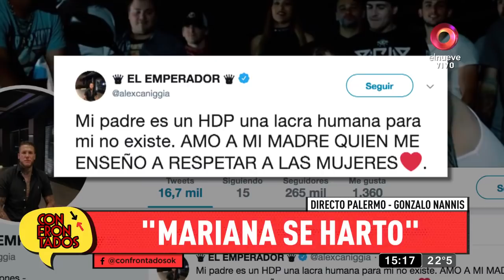Habla el hermano de Marina Nannis: ‘Todo lo que dijo es verdad’